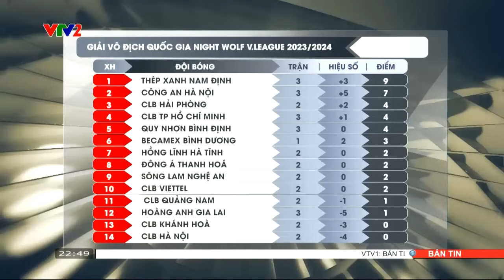Nam Định bay cao trên BXH V.League; Hà Nội nhận thất bại trong trận derby Thủ đô | 360 độ thể thao